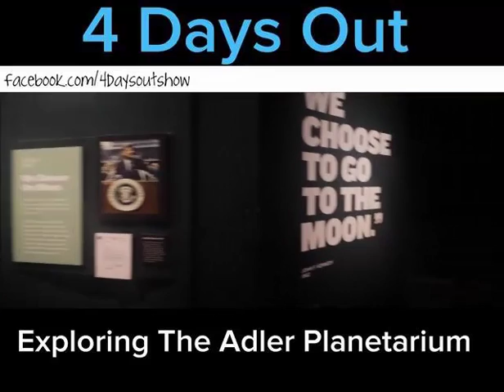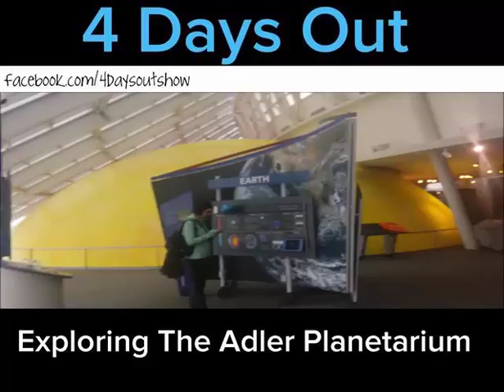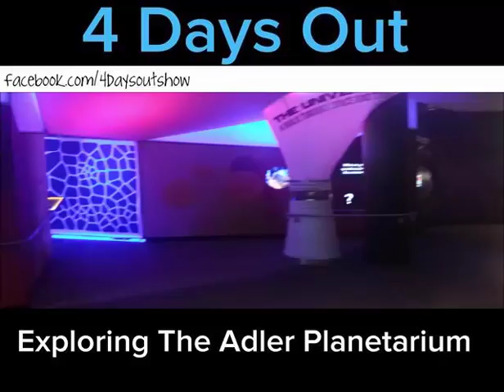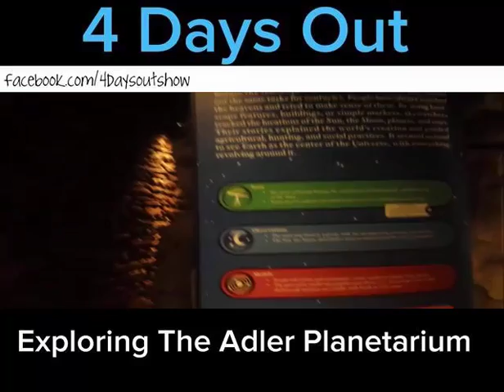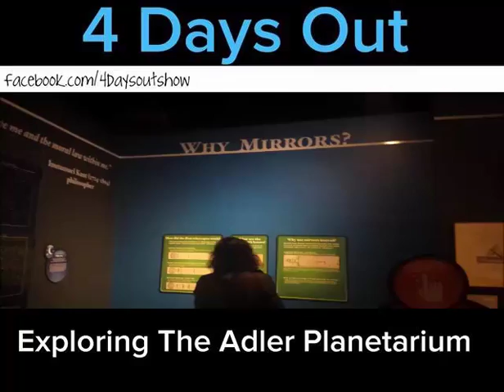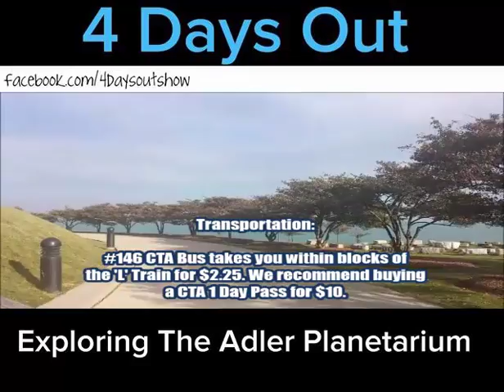4 Days Out: Adler Planetarium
In Episode 5, we visit Chicago's famous Adler Planetarium. We add on a new series revolving around local attractions in major cities. Join us as we have a little fun learning about space!